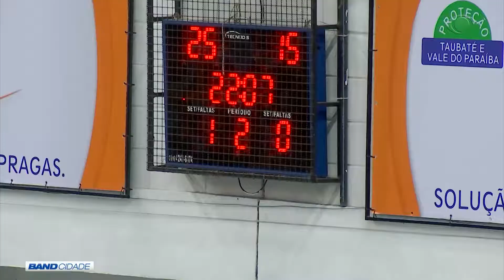BAND CIDADE 2ª EDIÇÃO 02 11 2018 PARTE 03